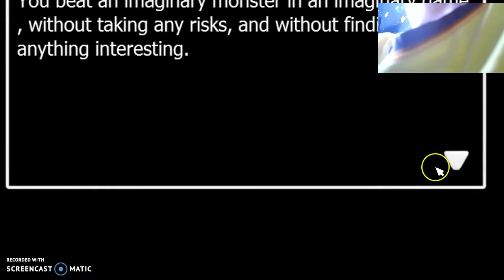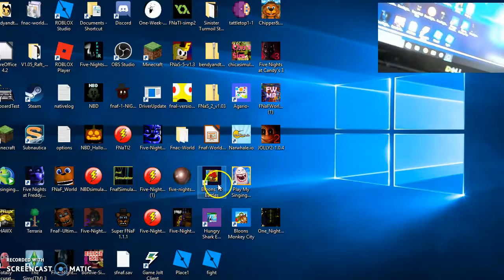thank u guys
i got 14 all so shouout to prodcharls